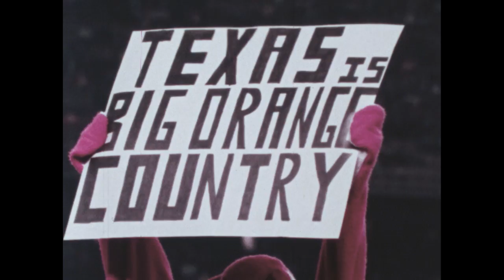Tennessee Football Highlights 1972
The Season Highlight film of the 1972 Volunteers. All SEC players from this team include: Bill Emendorfer, Conrad Graham, Jamie Rotella, Ricky Townsend, John Wagster, Art Reynolds and Haskel Stanback.  Condredge Holloway led the team in his first season as the Tennessee Quarterback.